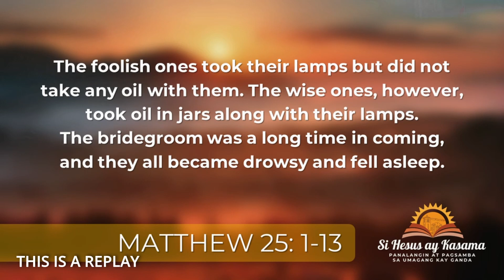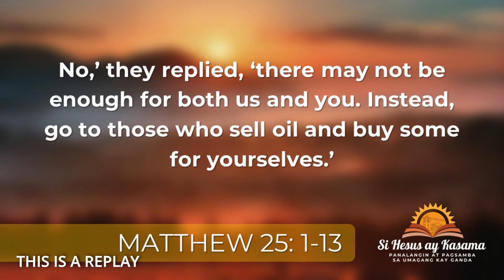SI HESUS AY KASAMA Saturday | JULY 2, 2022 Speaker: BRO. JOHN LEE LAGUERTA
Speaker: BRO. JOHN LEE LAGUERTA

This is a replay of September 25, 2021 episode.